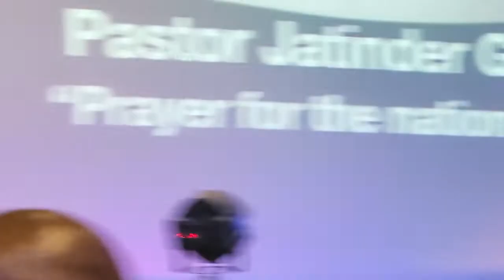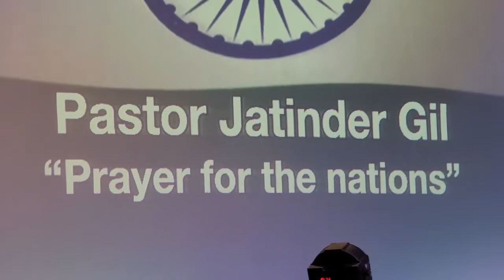Prayer for the Nations by Pastor Jatinder Gill at Pastor Kyle Watkins Healing Service